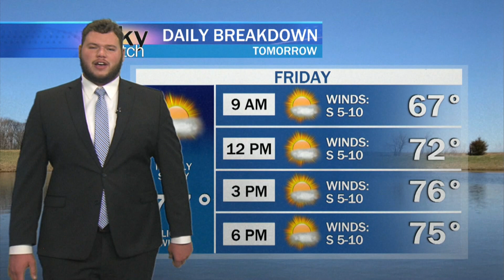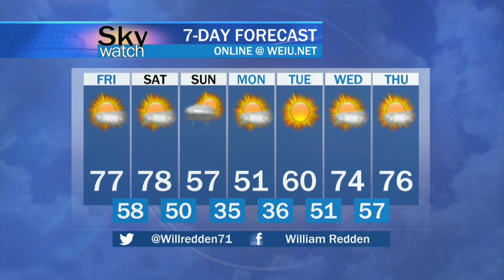Sky Watch Weather April 13, 2023